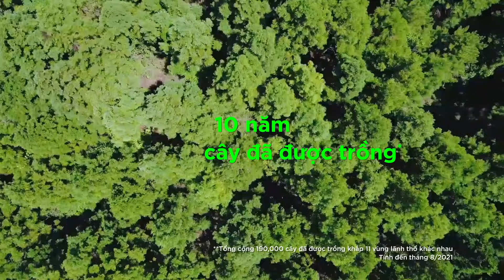[𝐄𝐚𝐫𝐭𝐡-𝐂𝐚𝐫𝐢𝐧𝐠] Cùng innisfree hành động vì trái đất | innisfree Việt Nam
𝐄𝐚𝐫𝐭𝐡-𝐂𝐚𝐫𝐢𝐧𝐠, cam kết của innisfree với Trái đất.

innisfree quan tâm đến Trái đất nhiều như cách innisfree quan tâm đến làn da bạn. Bằng những hành động thiết thực, chúng tôi sẽ thực hiện quyết liệt hơn với cam kết mới "Earth - caring", đem đến vẻ đẹp bền vững cho cả làn da bạn và hệ sinh thái Trái đất:

🌏 Giảm thiểu nhựa: innisfree đã và đang giảm sử dụng nhựa mới từ nguyên liệu hóa thạch và gia tăng sử dụng nhựa tái chế.

🌏 Phủ xanh ngôi nhà chung Trái đất với chiến dịch Green Forest Campaign: Chúng tôi đã trồng được hơn 100,000 cây xanh trong hơn 10 năm qua và sẽ tiến tới mục tiêu phủ xanh Trái dất với 500,000 vào năm 2030.

Với mục tiêu đem đến những giá trị làm đẹp thân thiện với môi trường, innisfree luôn cố gắng hết sức trong công cuộc bảo vệ và giảm ảnh hưởng đến hệ sinh thái của ngôi nhà chung Trái đất, bạn sẽ tham gia hành trình này cùng chúng tôi chứ?